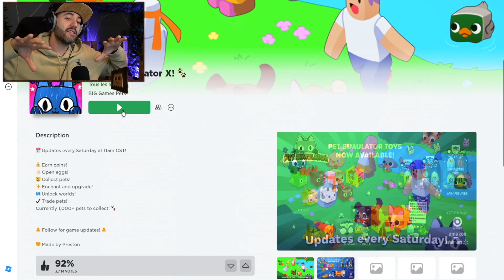JE DEVIENS ACCRO AU JEU PET SIMULATOR X SUR ROBLOX ! 🤩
► Mon Discord ! Passe boire un petit café !

- CPU / i7-9700f ( 3Ghz)
- Carte Mère / MSI MPG Z390
- RAM / 32Go ( 16x2) DDR4 Corsair vengeance